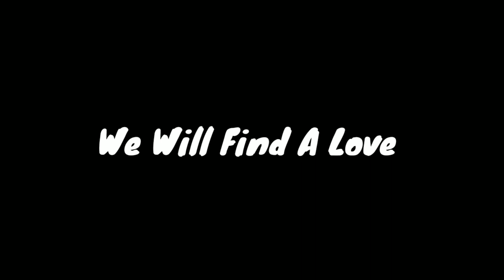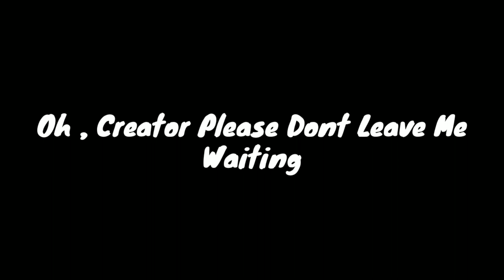Louie Zong - Hello World (Lyrics)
Im not the owner of the song...